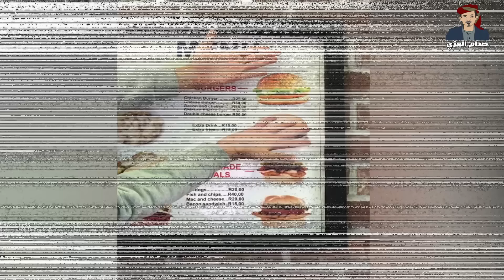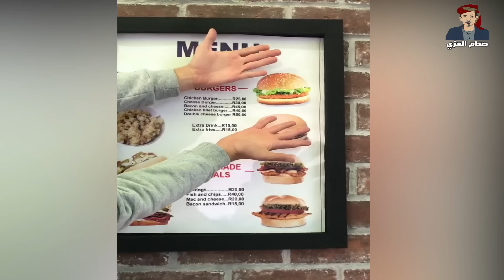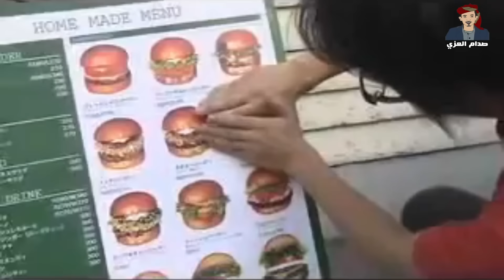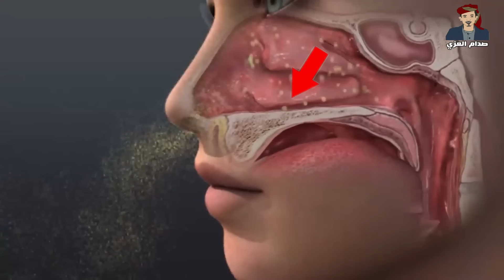كشف سر اخطر واغرب 5 خدع سحرية على الاطلاق ج22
في هذا الفيديو جأت لكم بالجزء الثاني والعشرون من سلسله كشف اسرار اشهر خدع الشوارع

ملاحظة:
تستطيعوا زياره موقعي الخاص بشرح الخدع السحريه وبيعها

وتستطيعوا ايضا شراء جميع الخدع السحرية المستخدمه في الفيديو والشحن لكل دول العالم
وذلك من متجري عبر الرابط
ولشراء الخدع السحرية من السعوديه شحن سريع من متجري في امزون او سوق كوم سابقا من هنا